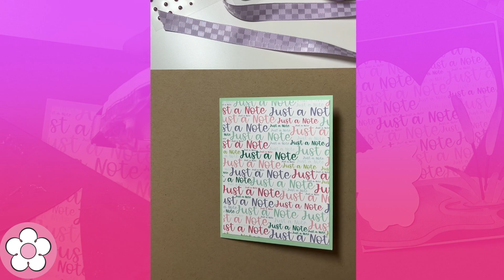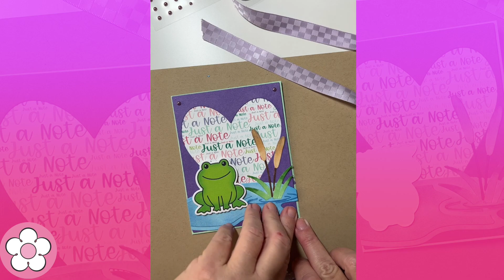March Card Kit Card Idea #1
Follow along and make this fun card with The Stamps of Life March 2023 Card Kit!

This new Card Kit is currently available on The Stamps of Life website by joining the Card Kit Club. If you are a Card Kit Club Member your Card Kit has been shipped on March 15th. For more information about the Card Kit Club go